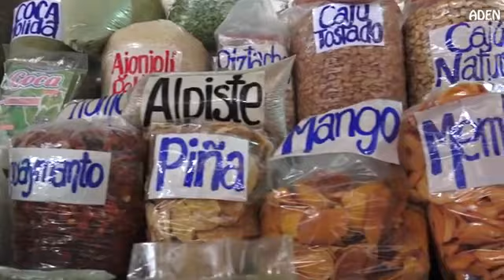Peruvian Caviar and other Superfoods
Yellow Caviar, black Maca and red Quinoa - Superfoods in Cusco Featured Superfoods: - Maca - Cau-Cau - Coca - Almendras - Pecanas - Nueces - Castañas .

Lots of great foods but which are the best foods in South America? - Filmed in Colombia, Brazil, Peru, Chile, Argentina .

Superfoods Peru 2017 Oficial Full HD Superfoods Peru, Superfoods Peru Oficial Full HD Superalimentos Perú, Superalimentos Perú HD, Superalimentos Perú .

Guild member Martin Morales (chef and author of Ceviche: Peruvian Kitchen: famously left his job as the boss of .